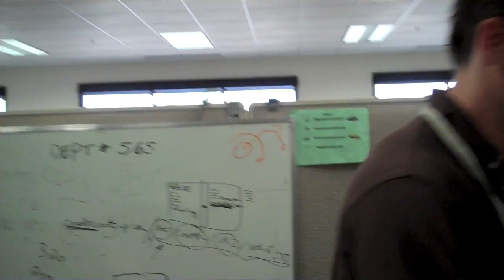Some In Department 565 Can Juggle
Juggling!